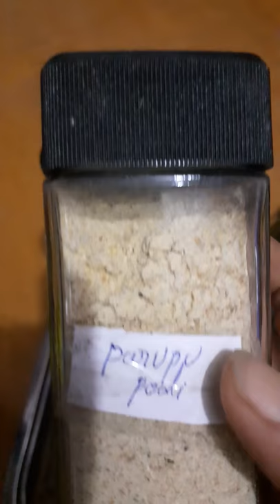Varieties of podis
Made perandai,murungai,parupu,karupu ullundu and carry leaf podis.
Healthy and kids like it.
Goes well with idly dosa chapati  and rice also.
Add ghee or gingery oil along with podi and have it anything anytime.
Happy home.